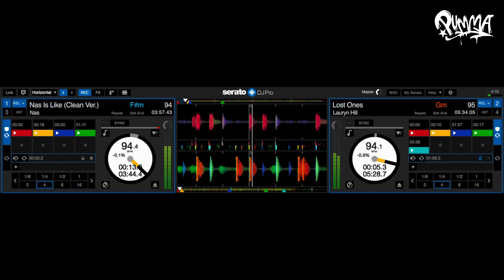Mix Tutorial - DJ PUMMA (디제이 푸마)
Here I explain the very basic of mixing and beatmatching.

믹싱과 비트매칭하는 법